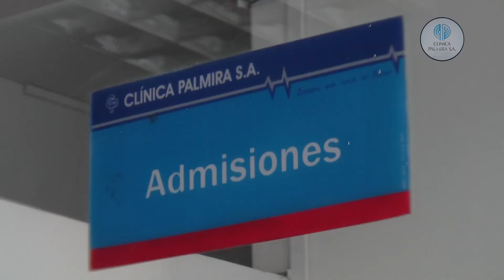DERECHOS DE LOS PACIENTES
¿Sabe cuáles son sus *DERECHOS como usuario de una *Institución en Salud?
En este video le contamos

En la Clínica Palmira velamos por el cumplimiento de los mismos y de una atención🧑‍⚕️👩‍⚕️ Humana y de Calidad.